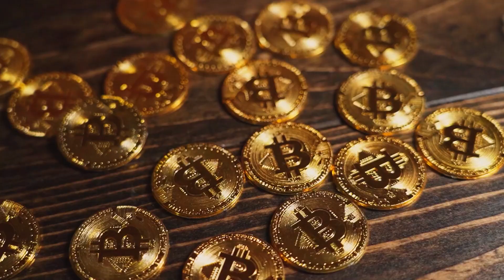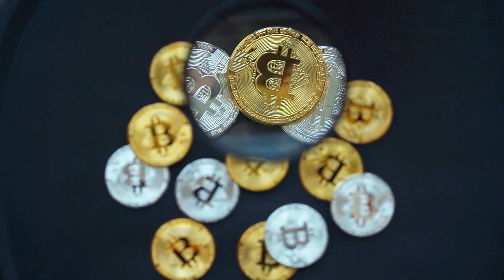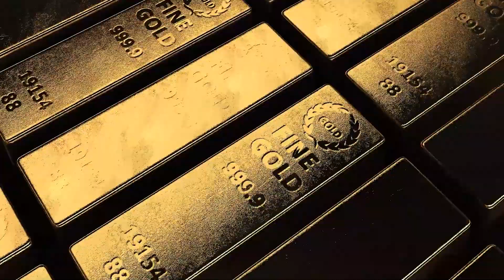The MAJOR difference between CBDC and Bitcoin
After months of anticipation, the Reserve Bank of India on Friday released a concept note on the digital currency. It said that it intends to plan pilot launches of a central bank-backed digital currency (CBDC) or e-Rupee for specific use cases.

There has been a lot of buzz around the concept of cryptocurrencies, CBDC, and digital currencies. A central bank digital currency can be described as the digital form of a country's fiat currency, whereas a cryptocurrency is also a digital currency, which is an alternative form of payment with unique encryption algorithms. In layman's terms, a CBDC is simply digital fiat, whereas cryptocurrencies are digital assets on a decentralised network.

The RBI also said that it will soon start the pilot launch of the digital rupee for specific use cases.

Here's how cryptocurrency, CBDC, and digital money differ from each other:

Digital Rupee

The Reserve Bank of India has defined CBDC as a legal tender issued by a central bank in a digital form. It is the same as a fiat currency and is exchangeable one-to-one with the fiat currency. Named the Digital Rupee, or e-Rupee, the digital currency will be the same as a sovereign currency and will be in alignment with their monetary policy.

As per RBI, the digital Rupee system will bolster India’s digital economy, enhance financial inclusion, and make the monetary and payment systems more efficient.

Also read: RBI floats concept paper on digital currency; says will launch pilot e-rupee for specific use cases soon

Other possible features of e-Rupee are that the digital currency must be accepted as a medium of payment, legal tender, and a safe store of value by all citizens, enterprises, and government agencies. It can be freely converted against commercial bank money and cash.

The digital Rupee will be a fungible legal tender, that means the holders or consumers can use it without having a bank account.

RBI expects its expenditure on issuance of money and transactions to go down drastically with the introduction of CBDC.

CBDC
CBDCs are digital version of government-backed, fiat money, which uses blockchain technology to verify and store transaction data. But the major difference is they operate on a centralized network, which is a permissioned network.

CBDCs will work seamlessly where the transactions won’t have to pass through multiple banks, like the UPI. The CBDC transaction can happen nearly instantaneously on one digital ledger. For those who are unbanked, CBDCs would provide a way to transfer money digitally, which is not possible at present with UPI or wallet.

Globally, many nations, such as China, Ghana, Jamaica, and some European countries are exploring their CBDC products. Some have even launched their digital currencies.

There are nine countries that have fully launched their CBDCs. Eight of the nine countries are located in the Caribbean. The Sand Dollar of the Bahamas was the first CBDC of the world, which was launched in 2019.

Cryptocurrencies
Cryptocurrencies, like Bitcoin and Dogecoin, are stored on a decentralized blockchain network, where transactions can happen, authenticated, and recorded in the public ledger without any third-party interference or central authority monitoring the deal.
The basic core difference between a cryptocurrency and digital money is that cryptocurrencies use decentralized network.

Whereas CBDCs, though use the blockchain technology, is entirely centralized. A central bank oversees and facilitates the transactions with the help of other third-party organizations. In the core, cryptocurrencies are private money, whereas CBDCs are government-backed forms of money. Therefore, CBDC is touted as safe form of money.